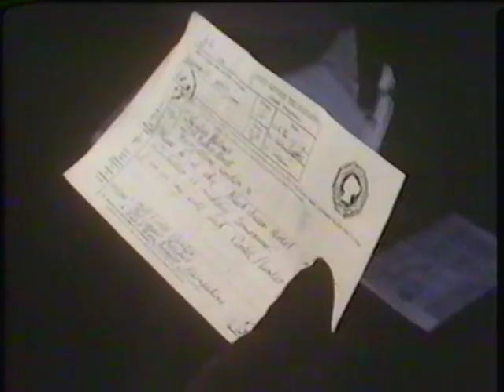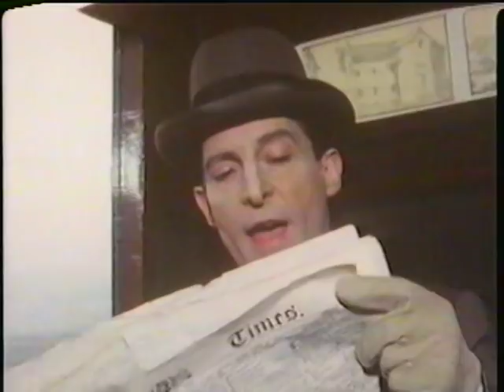Sherlock Holmes-The Copper Beeches Part 2